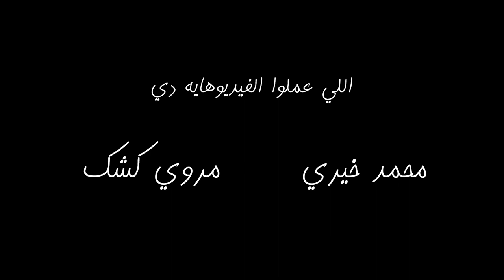موكا تشيزكيك كوميدي | أم شعر أصفر | Mocca Cheesecake Comedy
السفة الثامنة ✌️ من موكا_تشيزكيك..

-الجوزاء المجانين: مروي كشك و ريم صابوني..
-اللي صنفروا الفيديوهات: محمد خيري و مروي كشك..
-بفنوسي ياكناب: مروي كشك..
-دعاية واعلان بالعافية: ريم صابوني
-قص ولزق وحركات: محمد خيري..
-صاحب الليلة دي كلها: ساينت فيلمز SAINT FILMS (اللي هي مروي كشك برضو واللي عنده معزة يربطها)..